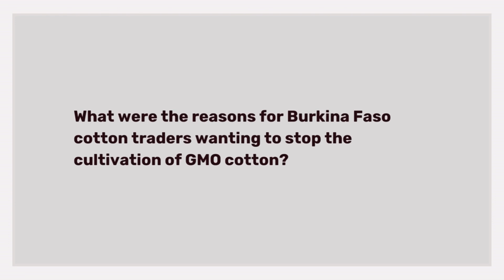Ali Tapsoba & Guy Yaméogo - Q2. Why Burkina Faso cotton traders wanted to stop GMO cotton?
Burkinabe civil society activists Ali de Goamma Tapsoba of the organisation Terre a Vie and Guy Yameogo of the organisation CESAO discuss their concerns with Target Malaria's gene drives mosquito project in Burkina Faso, including unanswered biosafety questions about the experiment from Target Malaria. In particular, Ali and Guy express their concerns about the lack of transparency surrounding Target Malaria's experimentation in Burkinabe villages, inadequate stakeholder engagement with the villagers by Target Malaria, the lack of free, prior and informed consent, and unethical practices of Target Malaria paying Burkinabe village youth to expose themselves to be bitten by mosquitoes, with the risk of them contracting malaria.